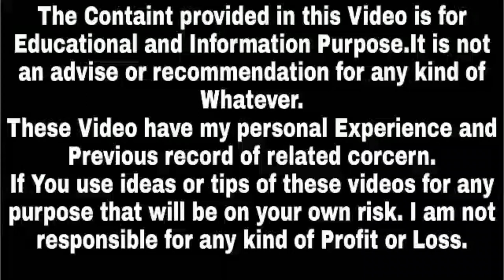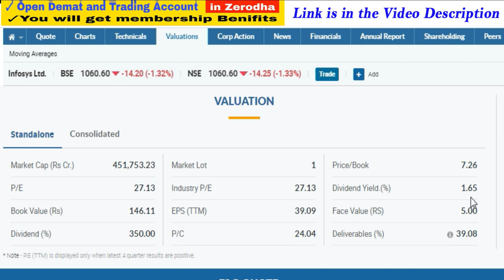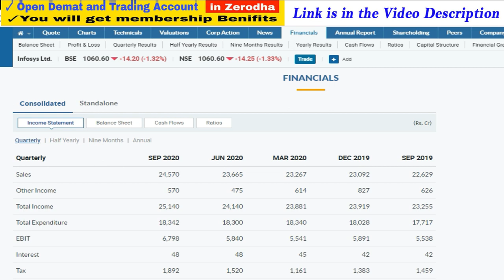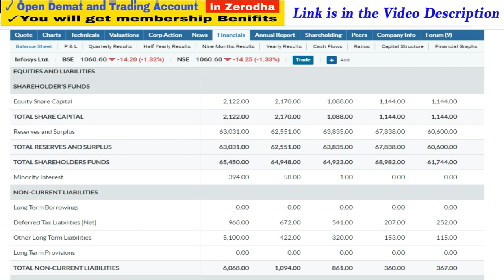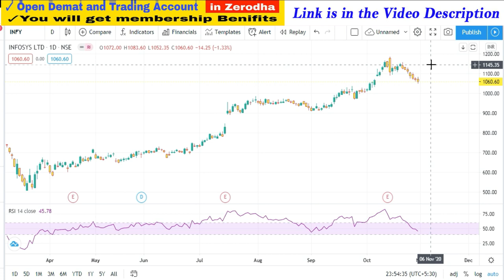Infosys Share Price | Infosys Share Price Target | Infosys Latest News Today | Success Place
1. You will be added in Positional Trading SUPPORT Group on What'sapp by Angel Broking .